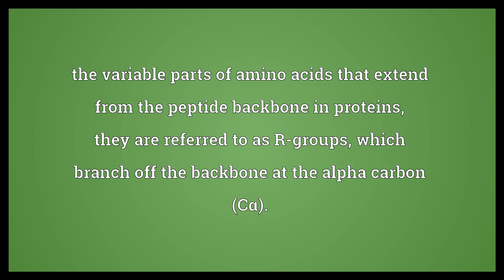Side chain Meaning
Video shows what side chain means. in organic chemistry, that part of a molecule attached to some core structure; a radical. the variable parts of amino acids that extend from the peptide backbone in proteins; they are referred to as R-groups, which branch off the backbone at the alpha carbon (Cα)..  Side chain Meaning. How to pronounce, definition audio dictionary. How to say side chain. Powered by MaryTTS, Wiktionary